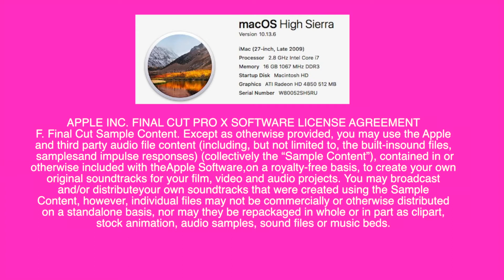Walker Percy: A Southern Physician Analyses the Maladies of his Region by Alphonse Louis-Vinh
From the 2019 Abbeville Institute Summer School on The New South, July 21-25, 2019, Seabrook Island, South Carolina